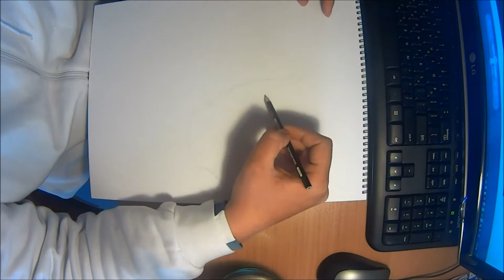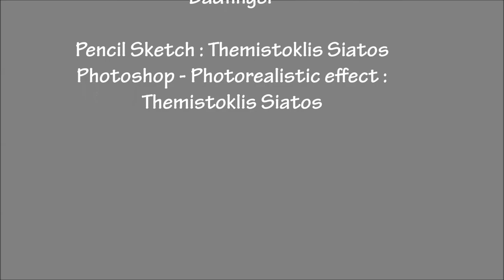Speed Painting (Pencil Sketch) - Heisenberg (Breaking Bad Theme)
Speed Painting - Heisenberg (Breaking Bad Theme)
Walter White
Music : Breaking Bad Intro + Badfinger Baby Blue from the TV series

Pencil Sketch : Themistoklis Siatos
Adobe Photoshop - Photorealistic Technique on the same sketch : Themistoklis Siatos

Sony Action Camera HDR AS-15